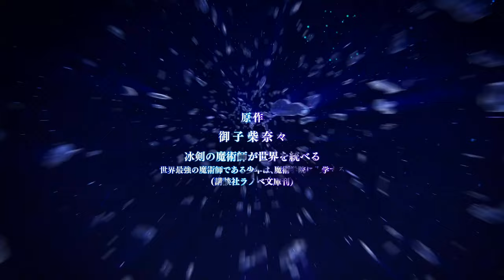Hyouken no Majutsushi ga Sekai wo Suberu OP / Opening [4k - 60FPS]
Tell me in comment which OP or ED you want me to do next time ?